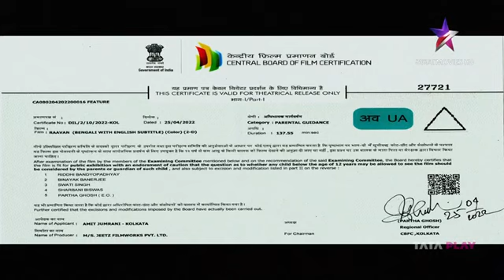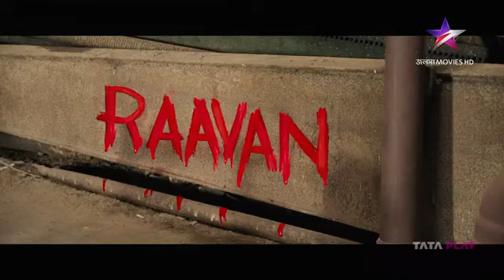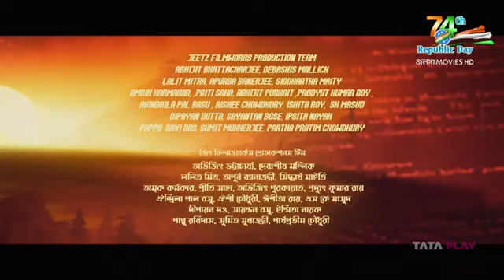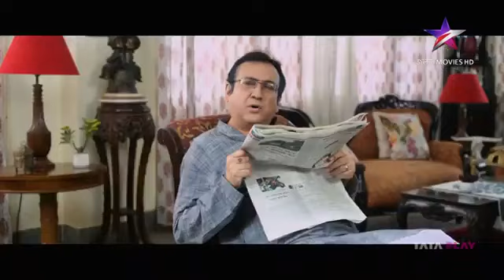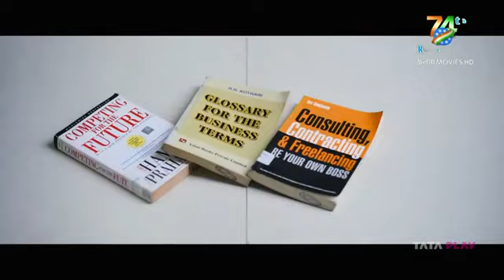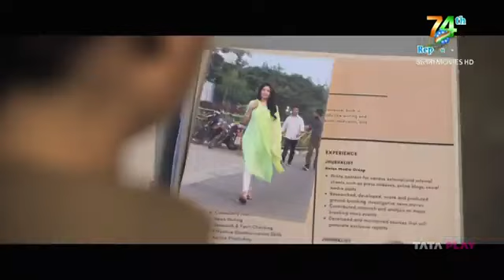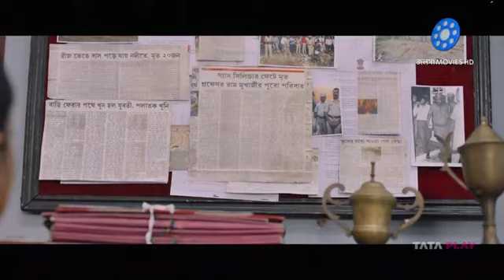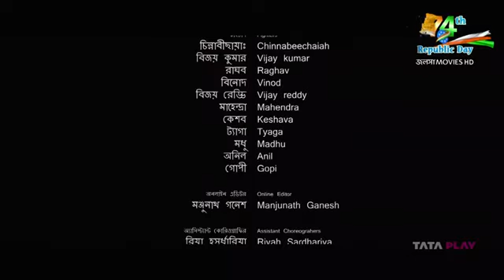রাবন ) Full Movie | JEET | TNUSREE | LAHOMA | SHATAF | RAVI VARMA | IMRAN SARDHARIYA